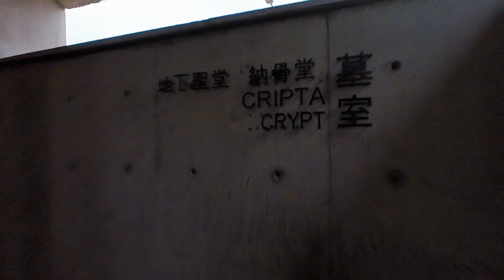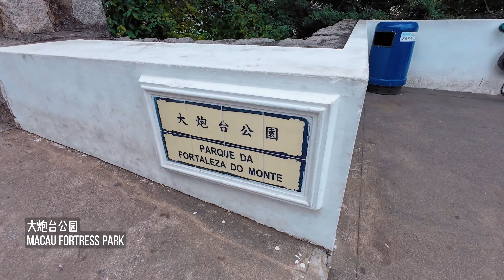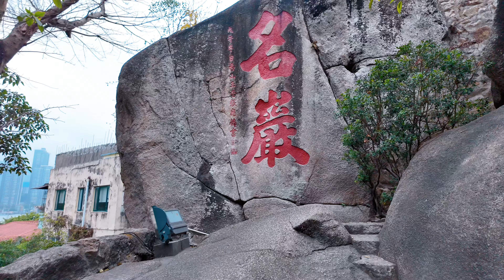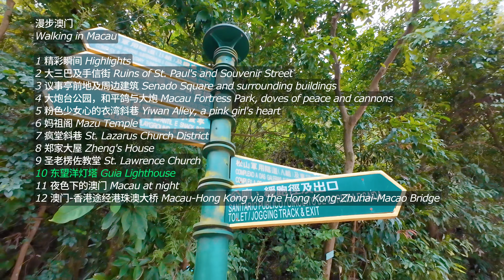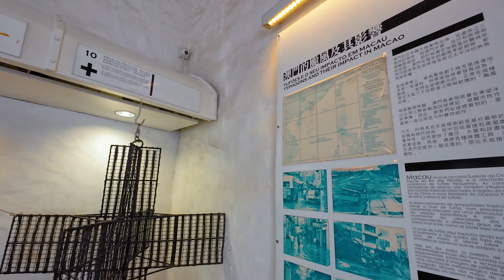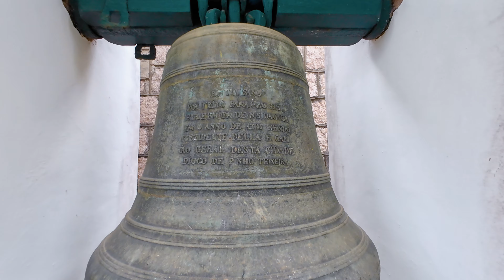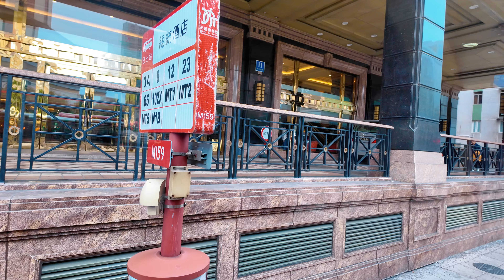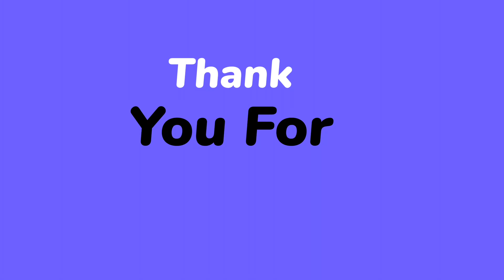[4K] Macau 2024｜Walk through the historical districts and Enjoy the charm of the casino at night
When it comes to Macau, most people probably think of the casinos with bright lights and money, but in fact, Macau has a long history. The military fortresses, Mazu temples, churches, and mansions full of stories are all worth seeing.

Macau is adjacent to Guangdong Province and 60 kilometers away from Hong Kong. It consists of the Macau Peninsula, Taipa Island, Coloane Island, and Cotai City (Cotai Reclamation Area). As of September 2023, the total land area is 33.3 square kilometers. As of the end of 2023, the total population is 684,000.

This time, we strolled in the Macau Peninsula and had a close contact with the historical district full of European style.

✨ Introduction to the main locations ✨
🌹 Ruins of St. Paul's Archway
The Ruins of St. Paul's Cathedral, also known as the ruins of St. Paul's Cathedral, is located at the foot of Fort Hill. The predecessor of the Ruins of St. Paul's was the Church of St. Paul, which was built in 1602 (Ming Dynasty) and burned down by fire on January 26, 1835 (Qing Dynasty), leaving only the Ruins of St. Paul's.

🌹 Senate Square
Senado Square, commonly known as the "fountain", covers an area of ​​3,700 square meters and is one of the four major squares in Macau. The Senate Square is surrounded by local neoclassical buildings, together with historical buildings such as the Holy House of Mercy, exuding a strong southern European color.

🌹 Fortress of Macau
Fortress of Macau, also known as Fortress of St. Paul, Central Fortress, and Fortress of St. Paul's. Fortress of Macau covers an area of ​​about 8,000 square meters and has complete facilities. The fortress is equipped with reservoirs, military storage depots, officers and soldiers' barracks, etc. It was the center of Macau's defense system at that time.

🌹 Mazu Temple
A-Ma Temple, formerly known as Haijue Temple, also known as Mazu Pavilion, commonly known as Tianhou Palace, is backed by mountains and faces the sea, with Chinese national architectural characteristics.

🌹 Zheng's House
Zheng's House, formerly known as Wenhua House, is the former residence of Zheng Guanying, a modern Chinese thinker, industrialist, and philanthropist. The house was built by his father Zheng Wenrui and its construction can be traced back to 1869.

【Time List】
00:00:00 Wonderful moments
00:01:05 Ruins of St. Paul's and Souvenir Street
00:17:18 Senado Square and surrounding buildings
00:25:24 Fortress of Macau, doves of peace and cannons
00:32:53 Pink girlish Yiwan Alley
00:35:21 Mazu Temple
00:43:42 St. Lazarus Church District
00:52:14 Zheng's House
00:57:24 St. Lawrence Church
01:00:06 Guia Lighthouse
01:14:33 Macau at night
01:28:19 Macau-Hong Kong via the Hong Kong-Zhuhai-Macao Bridge